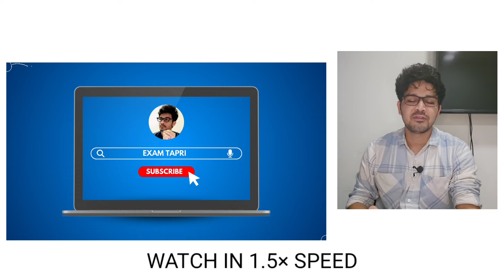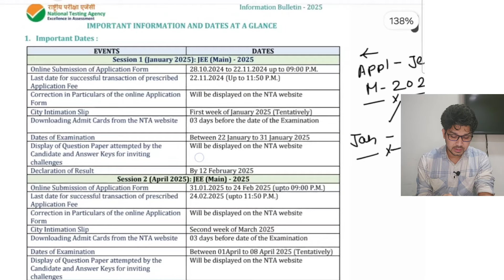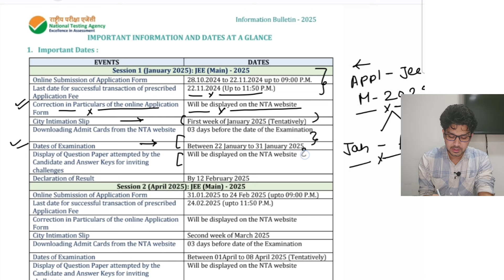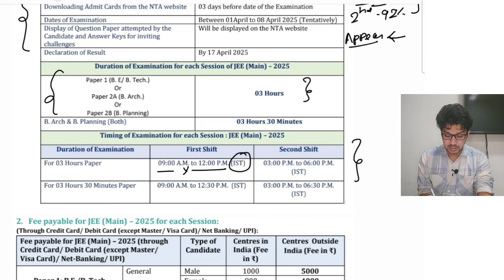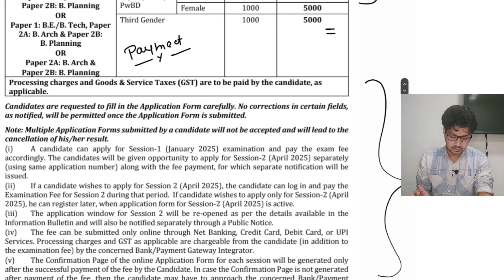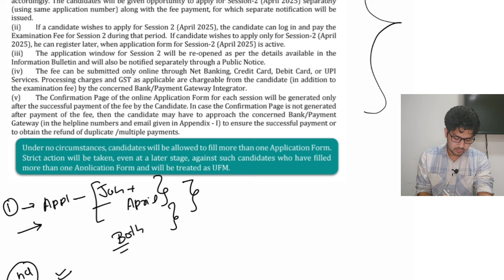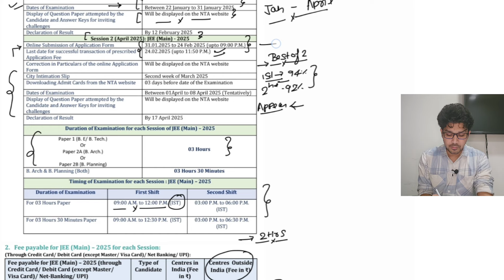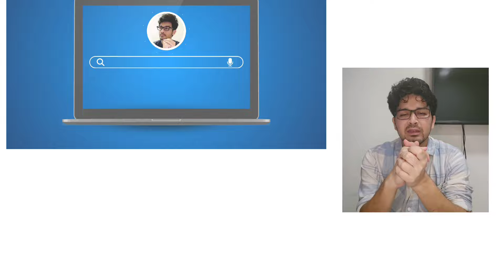JEE 2025 || IMPORTANT DATE || APPLICATION DATE || FEE || IMPORTANT NOTIFICATION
Join us for individual counselling via WhatsApp